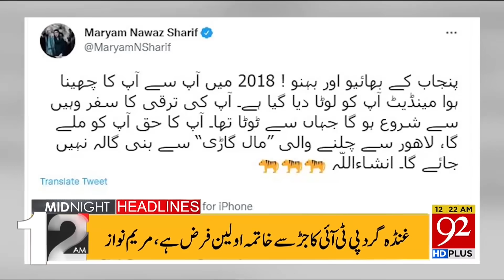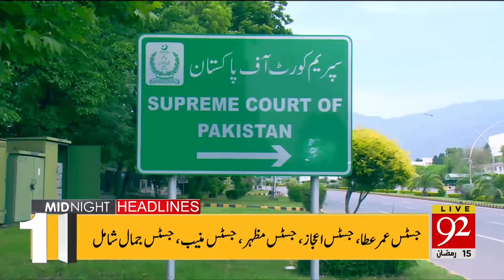Big prediction !! | 12:00 AM | 17 April 2022 | 92NewsHD